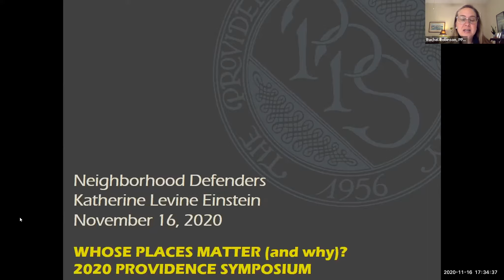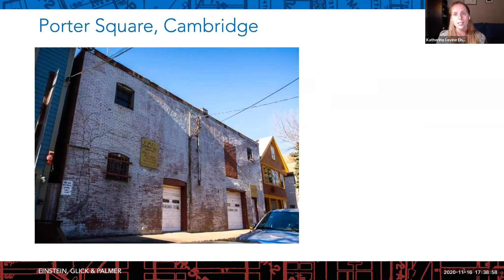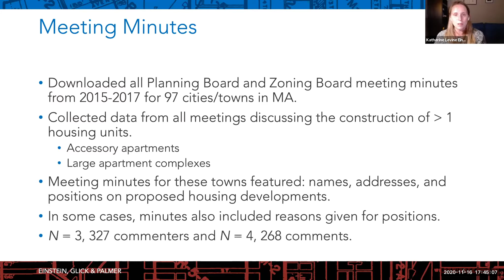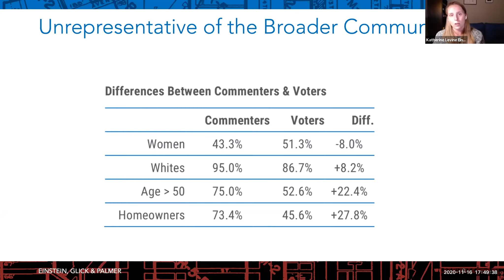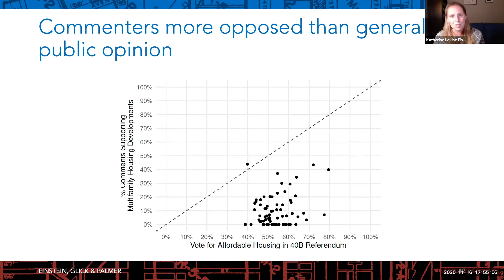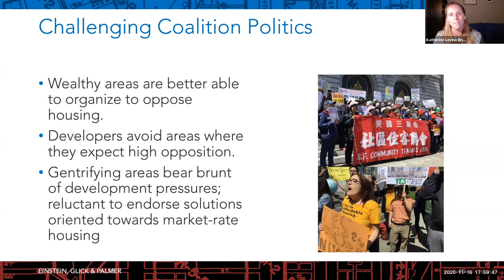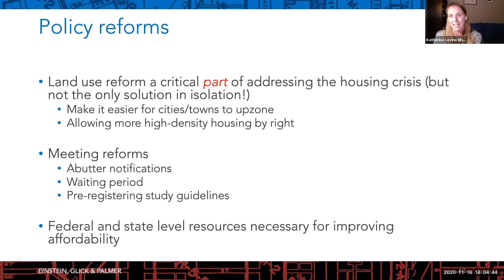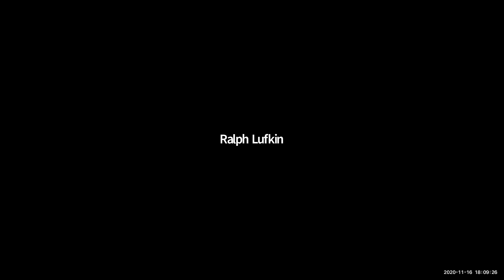Neighborhood Defenders | 2020 PPS Symposium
Neighborhood Defenders:  Participatory Politics and America’s Housing Crisis

Who shows up to public meetings? Whose interests are they advocating for? And how do decisions made by the few shape the social and political fabric of our communities? This talk discusses how neighborhood participation in the housing permitting process exacerbates and reproduces existing inequalities, limits the housing supply, and contributes to the current affordable housing crisis.

Presented by Katherine Levine Einstein, Associate Professor at Boston University.

2020 Providence Symposium: Whose Places Matter (And why?)

The modern historic preservation movement came of age in the era of redlining, urban renewal, and fierce debate about the future of our cities. This crucible of “progress” resulted in more deeply entrenched racial, economic, and philosophical divides and a preservation practice that protected the interests of the privileged and powerful.

Today, we live with structural injustices baked into our society — into the buildings that remain and the very way our cities work. Choices made generations ago are laid bare in our segregated neighborhoods, biased housing policy, generational class inequalities, geographic health disparities, and civic processes that reflect the interests of the few. And in addition to its complicity on these issues, the preservation field has a long way to go in lifting up buildings and landscapes that reflect the full American story.

So where do we go from here? What kind of future do we want for Providence? How do communities participate more fully in the conversations about the shape of our city and the places we celebrate? And what is the role of preservationists in helping to restore healthier, more equitable communities where everyone’s history matters?

This year’s Providence Symposium explored the systems that have shaped our built environment and the communities that inhabit it. As we heed the calls for urgent institutional change, a field based on the power of preservation must consider how to tear down and build anew. PPS invited community conversation and visioning about which places matter and why.